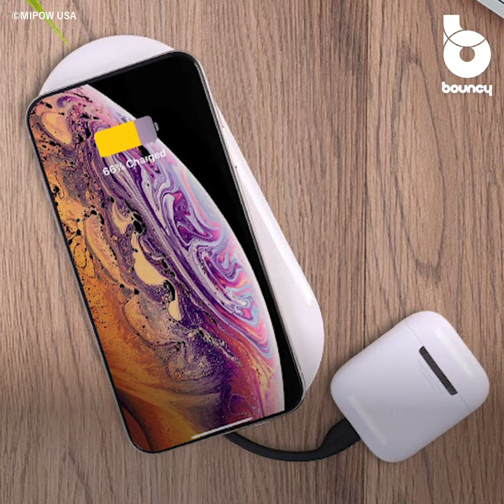朗報！ ワイヤレス充電器探しに終止符を打つ、PD対応ワイヤレスモバイルバッテリー「Power Cube 」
まだワイヤレス充電器を持っていない人に是非1度検討して欲しい、 PD対応ワイヤレスモバイルバッテリー「Power Cube」。自宅用の充電ステーションとして使えるだけでなく、外せばそのままモバイルバッテリーになる新しいデザインの製品だ。

「Power Cube」はKickstarterにてクラウドファンディング中。5,000mAh版の"XS"は54ドル（約6,000円）。10,000mAh版の"XR"は61ドル（約7,000円）から入手可能。

モバイルバッテリーの充電し忘れが本当になくなる
「Power Cube」は、自宅でスマホを充電している時、同時にモバイルバッテリーも充電してくれるという優れもの。出かけるときには、サッと本体を持って行くだけで、屋外でもしっかり充電可能。

さらに、5,000mAh版の"XS"と10,000mAh版の"XR"の2種類用意しており、いずれもワイヤレス充電ができるので、コードを忘れてしまっても安心。さらに"XR"は本体に短いケーブルが内蔵しており、そこからの充電だと最大出力18Wの急速充電が可能だ。

モバイルバッテリーを使うときの準備を気にせず、普通に使うだけでいつでも充電に満タンになりそうだ。

充電切れという言葉を忘れさせてくれる、PD対応ワイヤレスモバイルバッテリー「Power Cube」。テクノロジーの進歩をモバイルバッテリーから感じてみては？